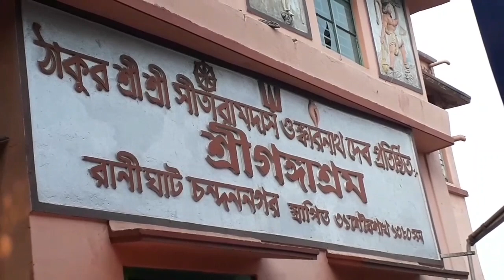Jay guru.।।.jay sitaram.. ।।Sri Ganga ashram।। শ্রী গঙ্গাশ্রম ।। চন্দননগর।। Hooghly।।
Sri Sri thakur sitaram das Omkar Nath Deb prattishttito gangasharam ।।